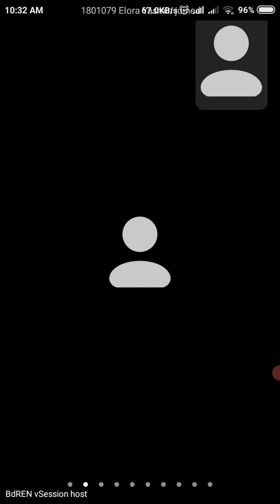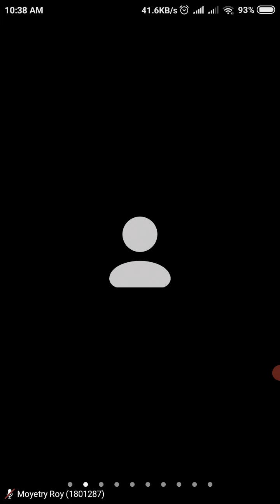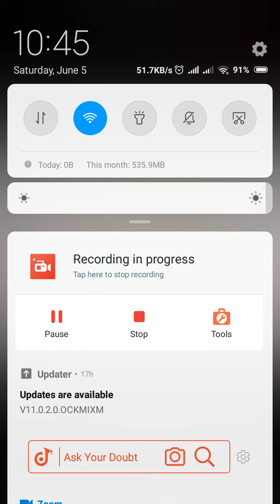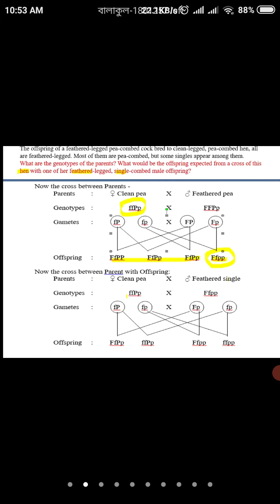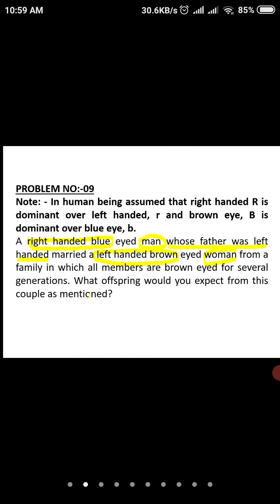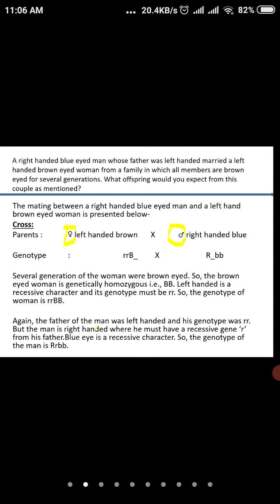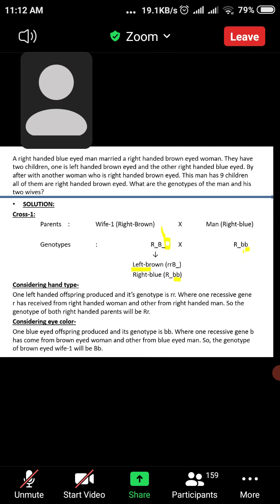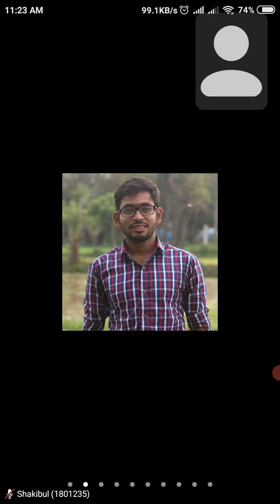|| GPB || practical class part-2 || Turin mam || 302 || 05-06-21 ||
Subject-Cytology

topic- practical class part-2

conducted by-Turin mam

level-3  semester-1